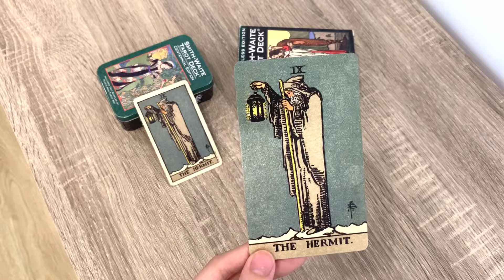TỰ HỌC TAROT - The Hermit/Ẩn Sĩ - Hướng Dẫn Chi Tiết